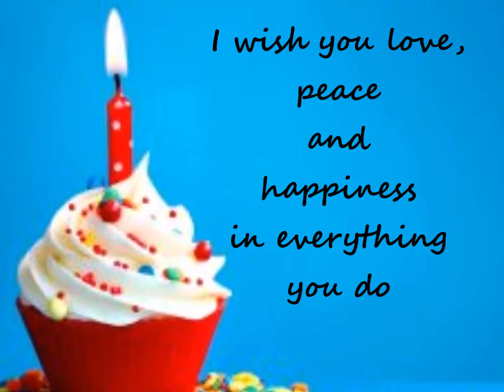Happy Birthday Leah!